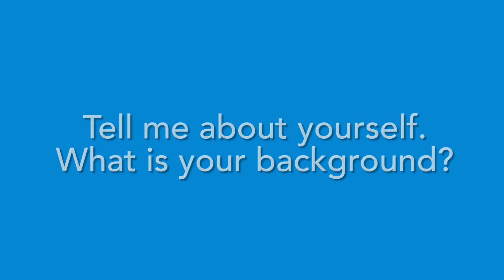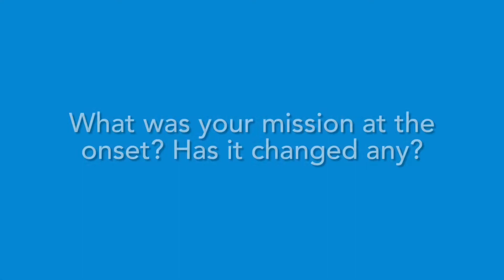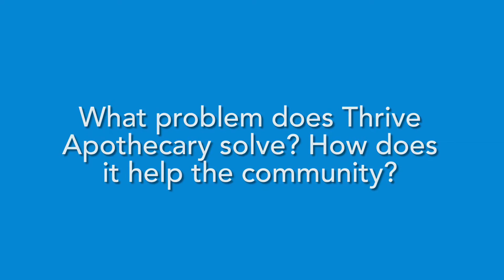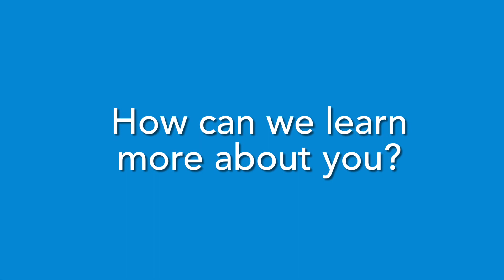Thrive Apothecary with Trey Phillips | Local Spotlights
I had the privilege of interviewing Trey Phillips with Thrive Apothecary.